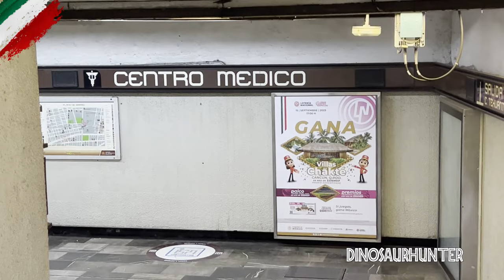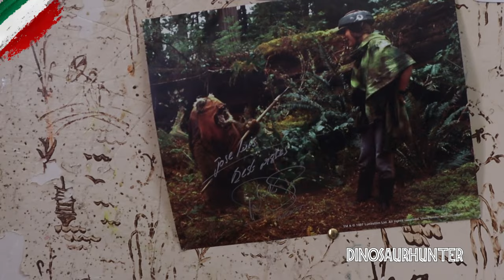CACERÍA EXPRESS EN CENTRO MÉDICO Y VISITAMOS EL TALLER DEL MAESTRO JOSE LUIS MOURELLE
Seguímos de cacería, ¡Haaaaaaaasta Luego!